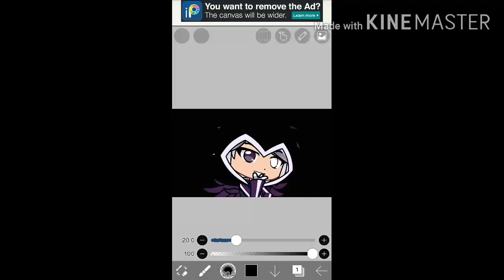Fast Edit :P im just new at Ibis Paint idont really know how to edit